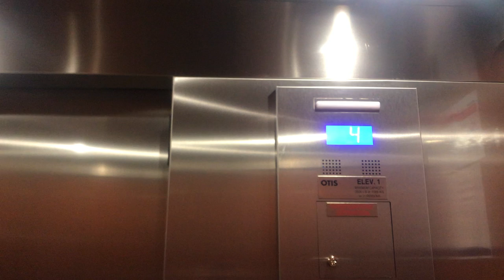Otis Gen2 traction elevators @ TRYP by Wyndham Maritime Fort Lauderdale